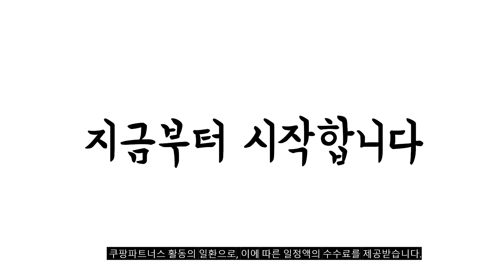2023년 캠핑등유난로 판매 추천순위 BEST10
❤️❤️❤️ 캠핑등유난로 구매 가격 평점 리뷰 정리해 봤어요! ❤️❤️❤️
[00:06]
10위. 알파카 캠핑 기름난로 APC-77KK 77KK 컴팩트(크림화이트) [148,000원]

[00:11]
9위. 알라딘 반사식 등유 난로 + 보관백 세트 [269,000원]

[00:17]
8위. 국내 생산 캠핑 가스 난로 휴대용 히터 [148,000원]

[00:22]
7위. 스쿠존 SC-001 등유난로 야외 캠핑용 겨울낚시 석유난로 [55,000원]

[00:28]
6위. 파세코 캠프시리즈 캠핑난로 아이보리 CAMP-28IV [379,000원]

[00:33]
5위. 파세코 캠핑 난로 아이보리 CAMP-10 SUNSET(아이보리) [179,000원]

[00:39]
4위. 파세코 리프트형 캠핑난로 CAMP-25S 다크그레이 1개 [319,000원]

[00:44]
3위. 파세코 겨울 캠핑 등유 석유 기름 심지 [273,240원]

[00:50]
2위. 캠핑 난로 미니 등유 석유 캠핑용 히터 [125,000원]

[00:55]
1위. 파세코 리프트형 캠핑난로 CAMP-25S 아이보리 1개 [319,000원]